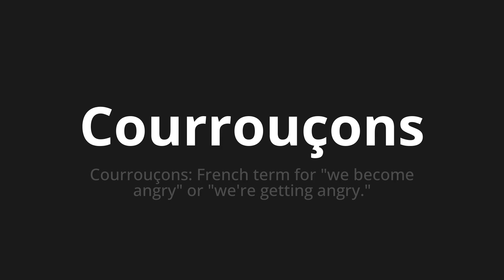How to pronounce Courrouçons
Master the Pronunciation of 'Courrouçons Which means wrath' - which means : Couroupons: French Term for "We Become Angry" or "We Getting Angry." 📝 with @BaguettePronunciation 🎓🗣️ - [Your Guide to French]

Learn to pronounce 'Courrouçons' perfectly in French with our easy and engaging tutorial by @BaguettePronunciation! 📖📽️ In this comprehensive video, we provide you with native speaker examples 🗣️👂 and phonetic breakdowns 🎵 to ensure you get the pronunciation just right.

How to say Wrath in French